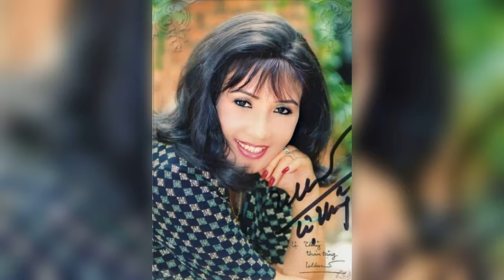360. Tân Cổ Những Vết Xích Xe Tăng Ra Trận - Thanh Tuấn, Lệ Thủy